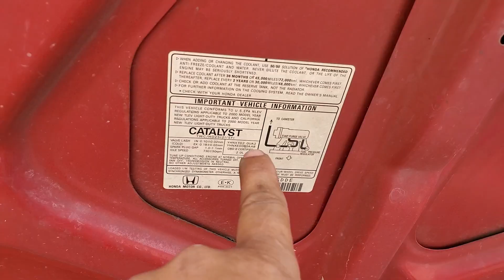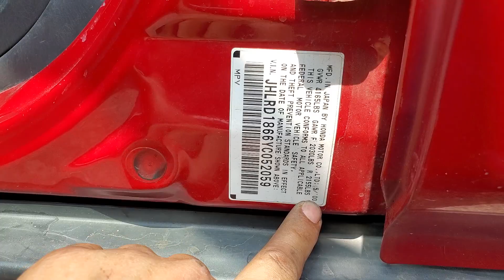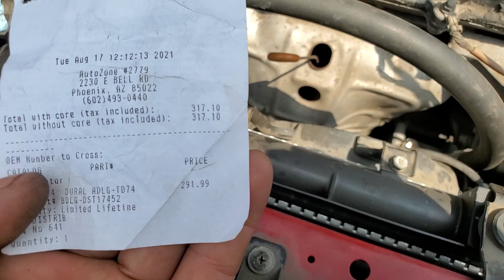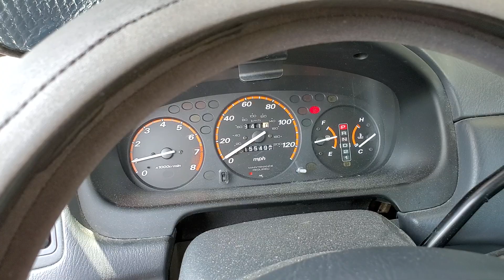Honda CRV 2000 2.0 NO PRENDE Cómo cambiar Distribuidor